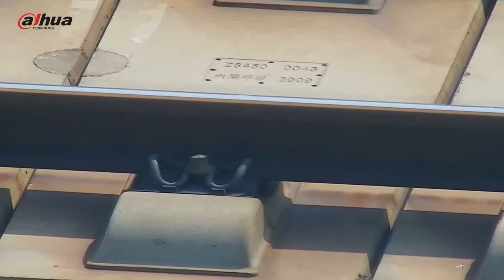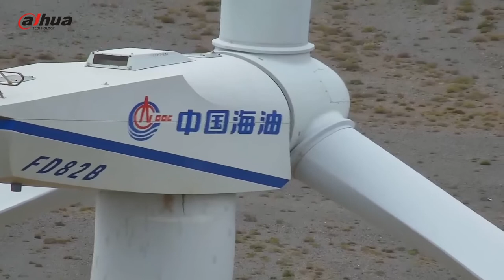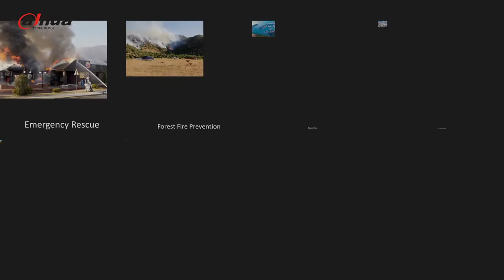Dahua Industry Drone 20171201Copyrighted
Drone is an aircraft that is transmitted by radio signals, manipulated manually or by flight control software.

Drone has the functions of low altitude flight, long-distance control, high-precision observation, automatic flight and so on. It can be used in all kinds of complex environments such as mountains, rivers, cities, wilderness, oceans and highlands. It has been widely applied in various fields.

Drone can achieve high resolution image acquisition through different devices, transmit real-time aerial images to the ground terminal, and send live scene to the command center platform in real time, and effectively monitor the dead angle and blind area through the special aerial view without shielding.

Dahua Technology is a leading solution provider in the global video surveillance industry. With more than 13,000 employees all over the world, Dahua solutions, products, and services are used in over 180 countries and regions.

Dahua Drone is is widely used for agriculture, security protection, border patrol, traffic detection, emergency rescure, forest fire prevention, naval base, energy pipeline patrol, grid detection.

What's more, Dahua Drone has leading technology of plate number recognition, face recognition. Thank you！